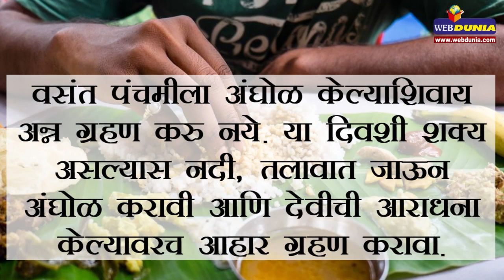वसंत पंचमीला परिधान करु नये या रंगाचे वस्त्र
Avoid on Basant Panchami